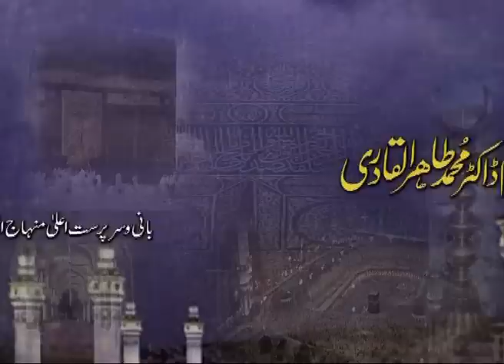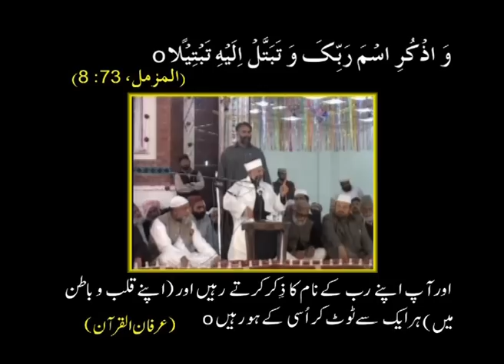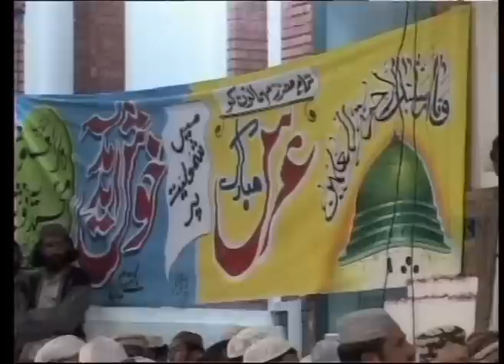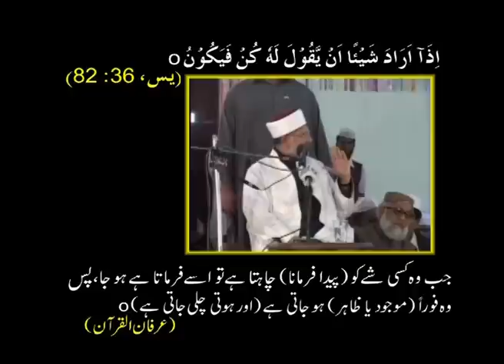Alif Allah | Urs Hazrat Pir Karam Shah al-Azhari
الف اللہ | عرس مبارک برموقع حضرت پیر محمد کرم شاہ

CD No: 390
Speech No: Ek-54
Duration: 66 Minutes
Event: Urs Mubarak Hadhrat Pir Muhammad Karam Shah al-Azhari
Place: Jamia Muhammadia Ghausia, Bhaira Sharif, Sargodha
Dated: March 2, 2005
Category: Fazail-un-Nabi(S.A.W)

1. Fan-page of Shaykh-ul-Islam Dr Muhammad Tahir-ul-Qadri

2. Fane-page of Minhaj-ul-Quran International